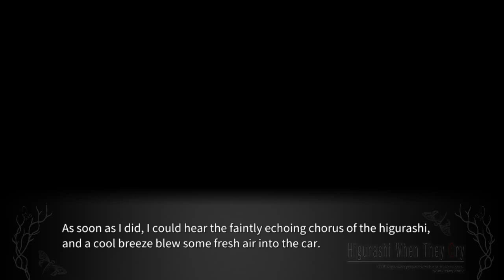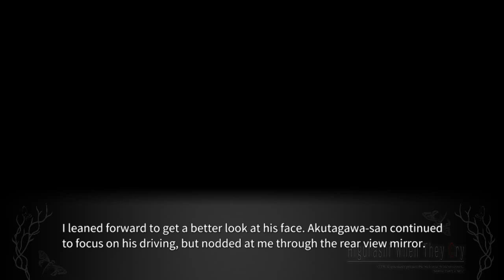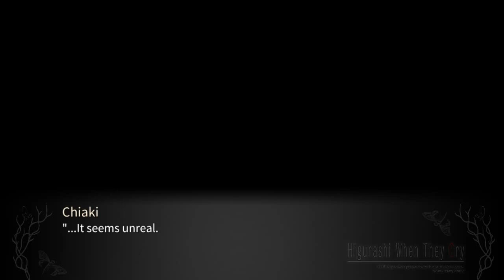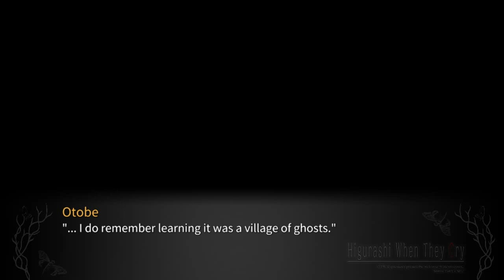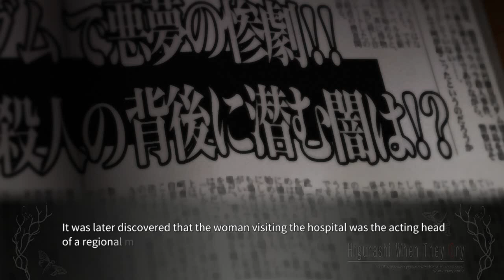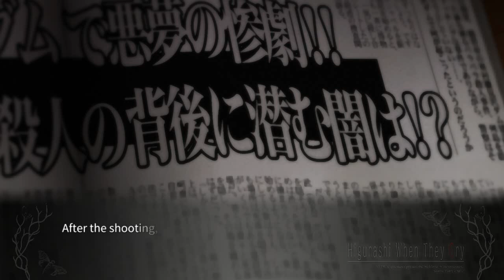YOIGOSHI PT9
Steam-lambdadelto_34